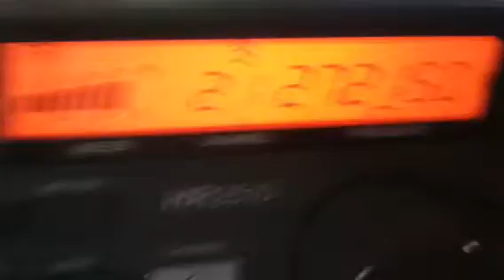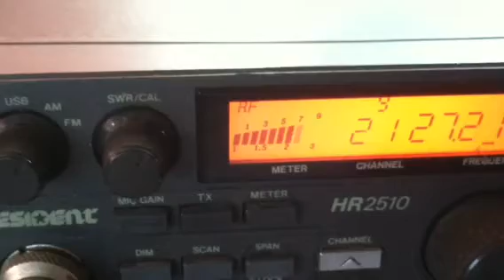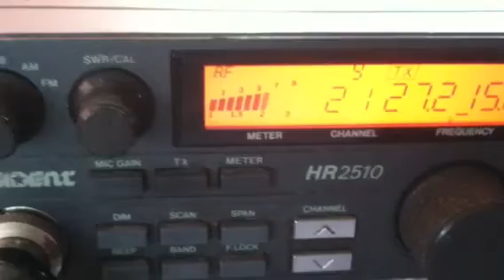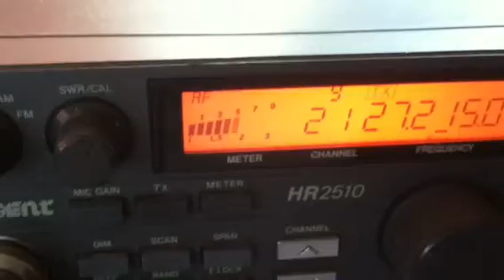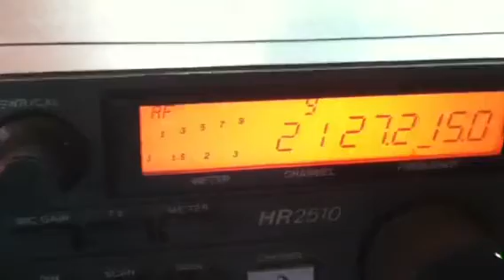30Apr11...393, 808, 321, 410